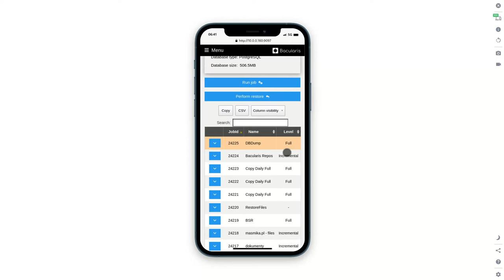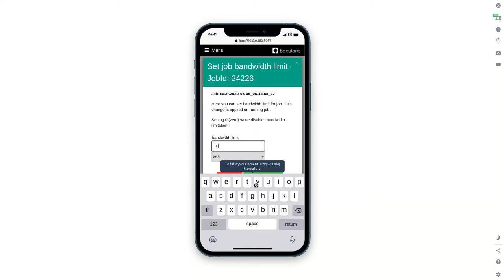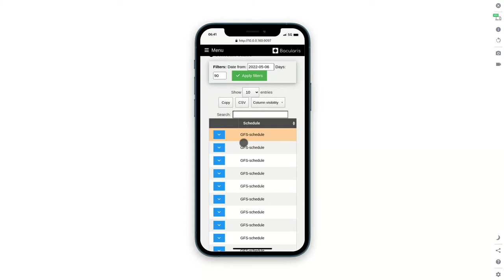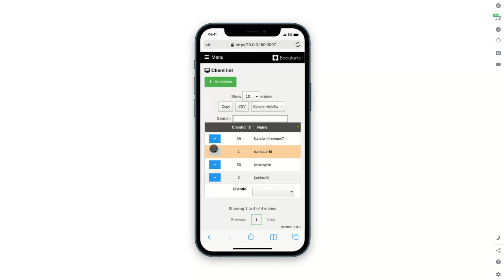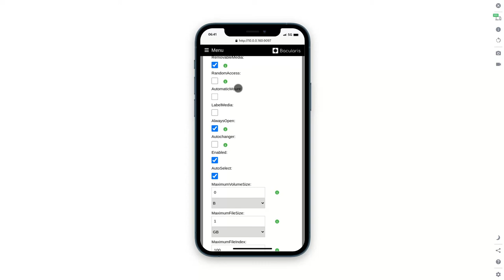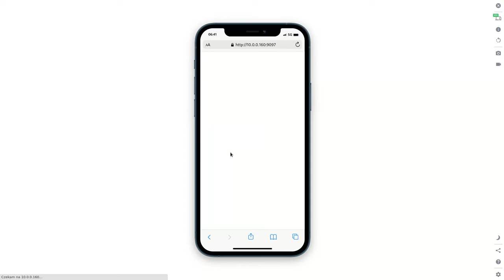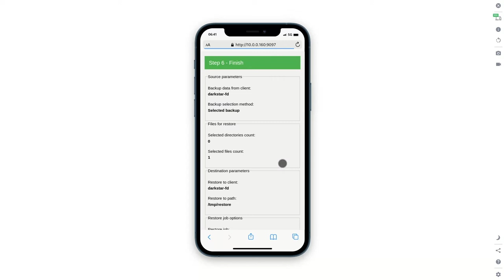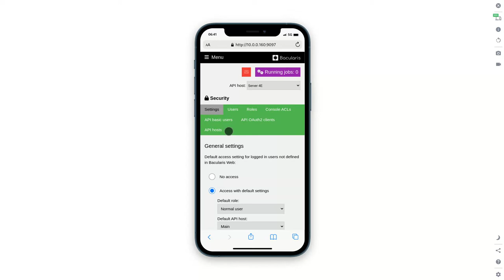Bacularis Web - overview (mobile view)